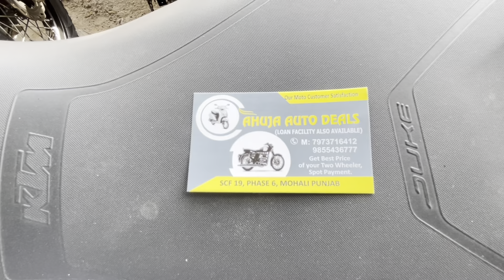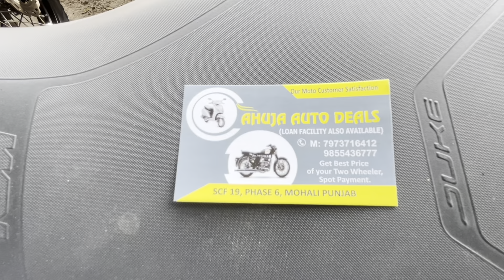Second Hand Bikes In Chandigarh | 25000 Se Start | Cheapest Bikes | Used Bikes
Second-hand bike market in Chandigarh at
Sector 41 D. at genuine prices
also, finance is available on second-hand bikes, and e-bikes are also available here.

Second hand bikes in Chandigarh,
Second hand bikes in Mohali,
Second hand bikes in Panchkula,
Used bikes in Chandigarh,
Used bikes in Mohali,
Best market for second hand bikes.